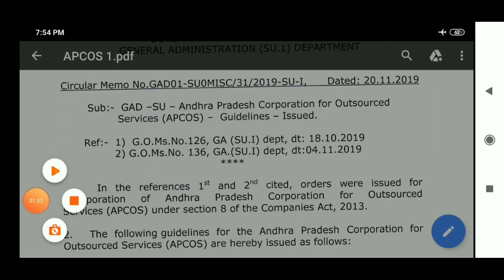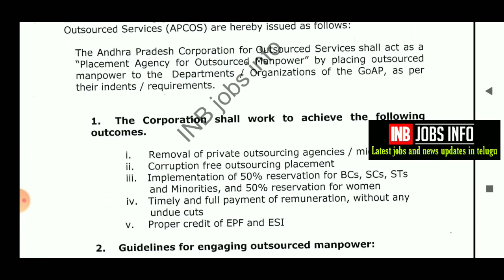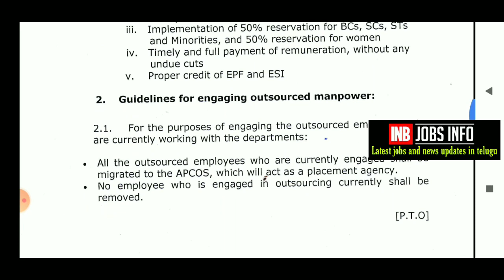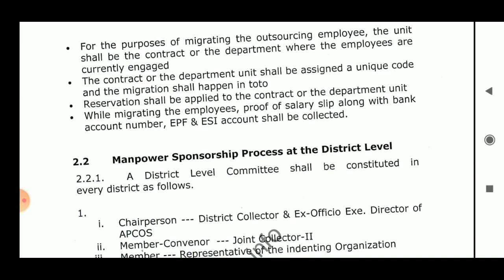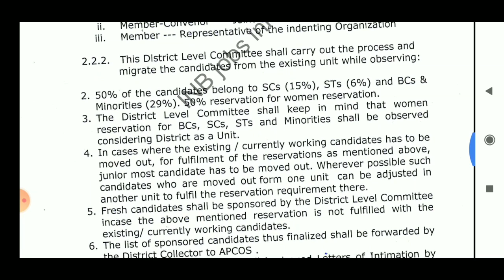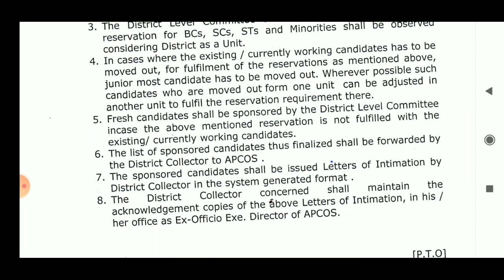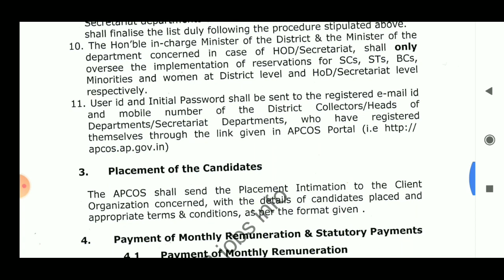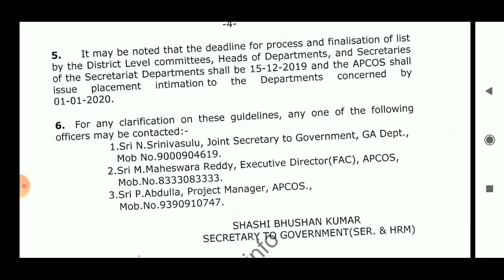Ap outsourcing jobs registration |ap outsourcing jobs circular memo details |outsourcing jobs in ap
This video about ap outsourcing jobs cercular memo full details.